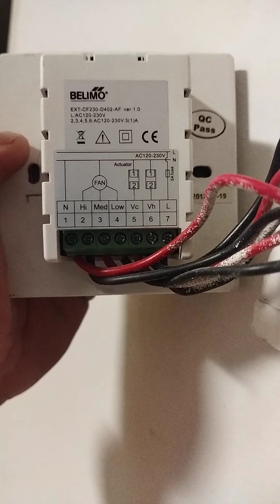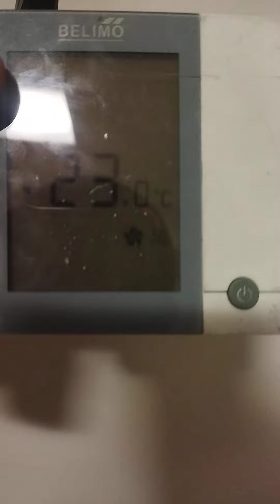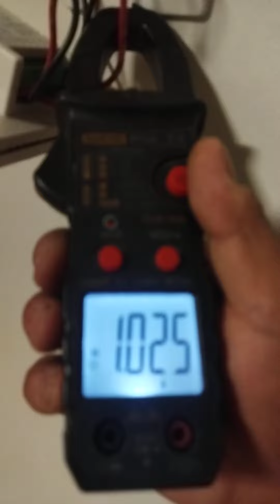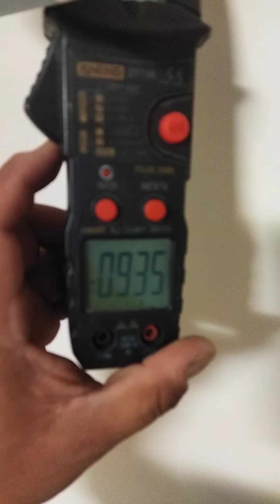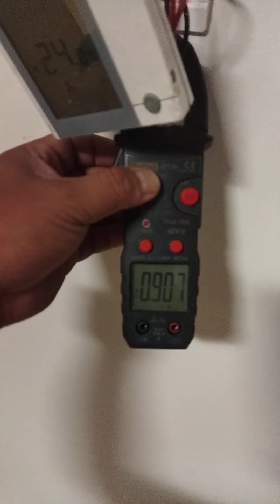cheka el consumo de corriente (amp) de tu fan&coil desde el termostato..sigue estos pasos!!